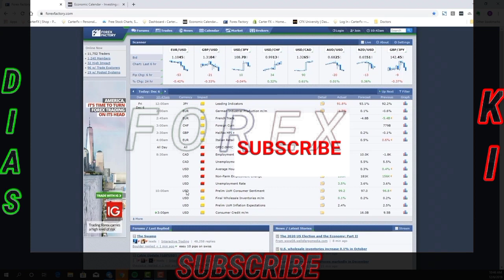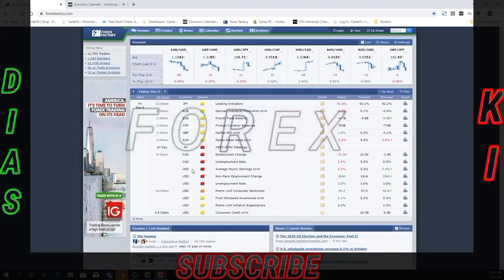What Is Fundamental News In Forex Part1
Trading on the fundamentals – also referred to as trading the news – is the study of news events and economic statistics to determine trading opportunities. Referred to as fundamentalists, these traders pay close attention to changes in economic indicators such as interest rates, employment rates, and inflation.